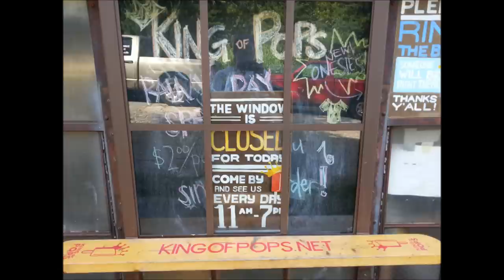King of Pops Cart Art | Spray painting with stencils!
King of Pops gave me the awesome opportunity to create a design for the side of one of their carts, and then their in-house artist taught me how to use stencils to spray paint it on! Such a cool experience!

I'm artist and designer Christina Wert! Nice to meet you!